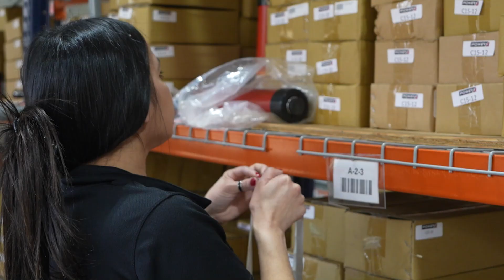10,000 PSI? No Problem. Meet the Team Behind PowerX International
At PowerX, we live and breathe high-pressure hydraulics. When systems push 10,000 PSI, there’s no room for failure. Out in the field, breakdowns don’t just stop machines. They stop progress. They cost time. They threaten livelihoods.

That’s why employees like Tyler do more than build hydraulic solutions; they engineer confidence. Every pump, cylinder, and hose is built to withstand extreme conditions. When you are in a bind, we ensure you get your shipment fast. When in a high-pressure situation, waiting isn’t an option.

This is PowerX. This is hydraulics done right.